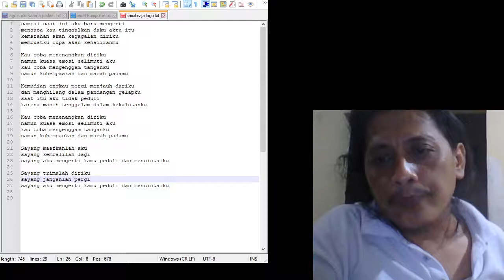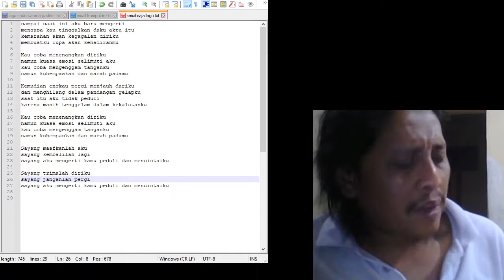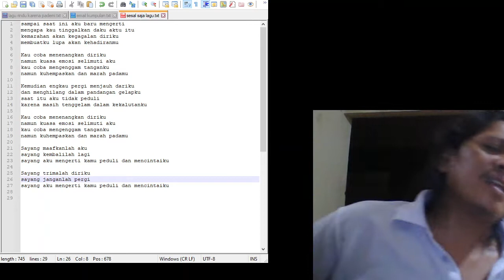Sayang aku mengerti "lagu pacaran marahan"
Sayang aku mengerti
sampai saat ini aku baru mengerti
mengapa kau tinggalkan daku aktu itu
kemarahan akan kegagalan diriku
membuatku lupa akan kehadiranmu

Kau coba menenangkan diriku
namun kuasa emosi selimuti aku
kau coba mengenggam tanganku
namun kuhempaskan dan marah padamu

Kemudian engkau pergi menjauh dariku
dan menghilang dalam pandangan gelapku
saat itu aku tidak peduli
karena masih tenggelam dalam kekalutanku

Sayang maafkanlah aku
sayang kembalilah lagi
sayang aku mengerti kamu peduli dan mencintaiku

Sayang trimalah diriku
sayang janganlah pergi